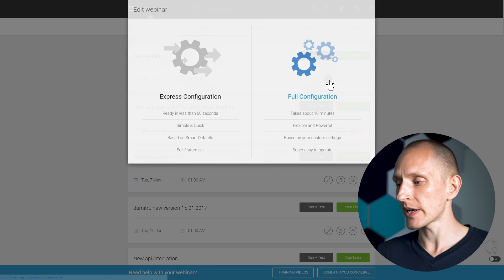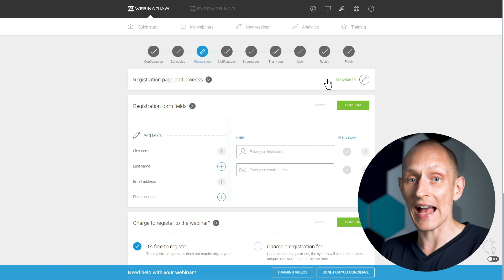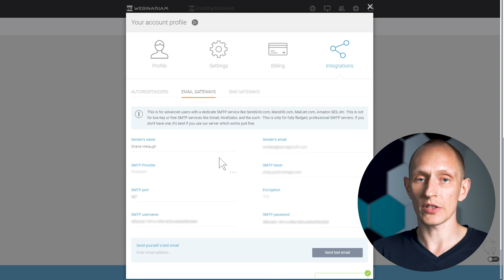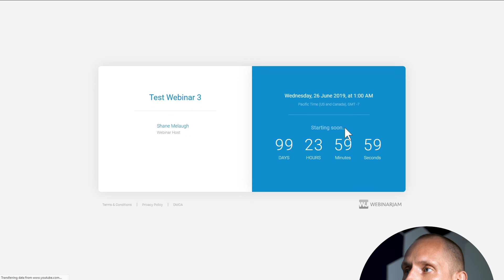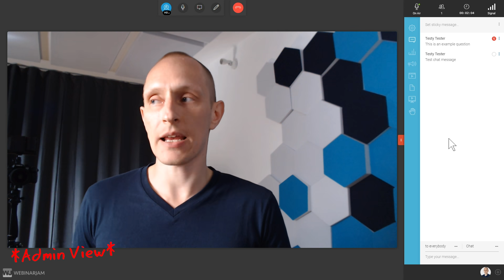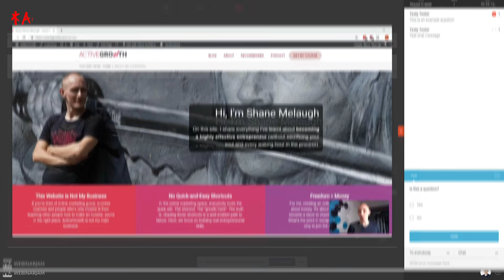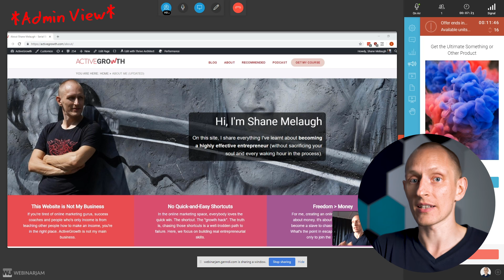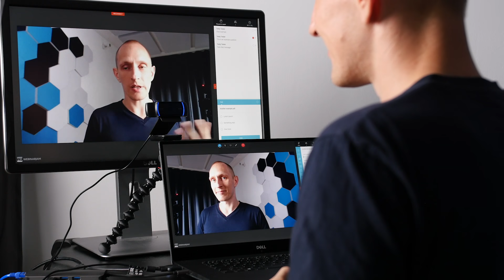WebinarJam Review: As Good As the Hype Makes it Seem?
WebinarJam is a marketing focused webinar platform with tons of features. EverWebinar adds automation and evergreen webinar features into the mix.

In this review, you'll see exactly what the strengths and weaknesses of this tool are and you'll discover whether it compares favorably to the tons of other webinar tools I've reviewed

I've also got a $1 trial link in that review, for you.